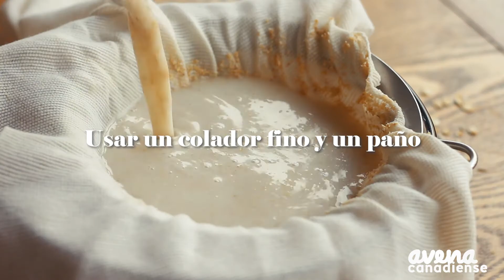😋 Queso de Avena 🧀